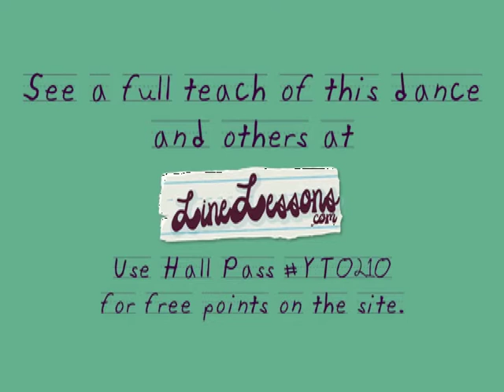Unleaded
Line dance choreographed by Andy & Kerry McGrath